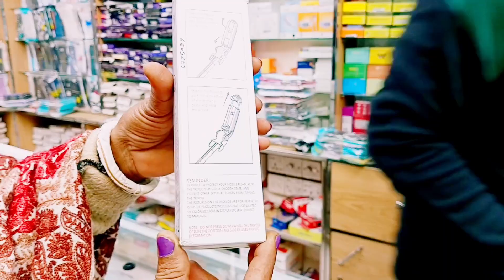ফুটপাত থেকে শুরু করে হাই লেবেলের কেনা কাটা করলাম🤣ছুরি,কাচি,দা,বটি ইত্যাদি🙄